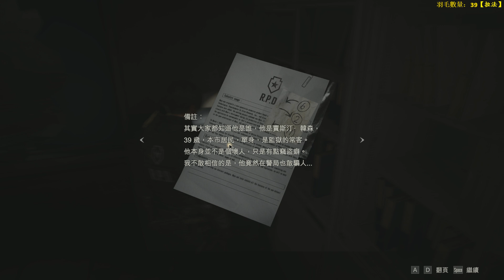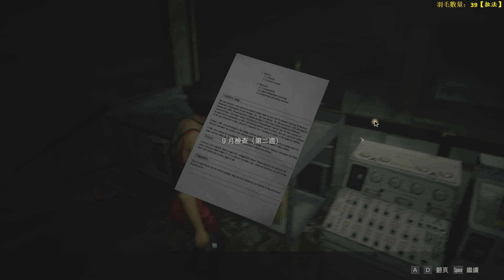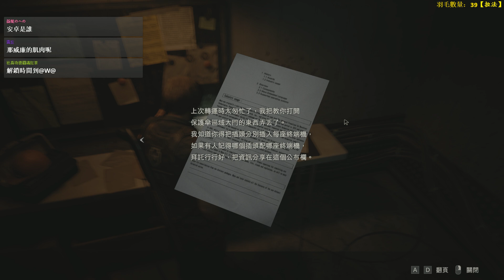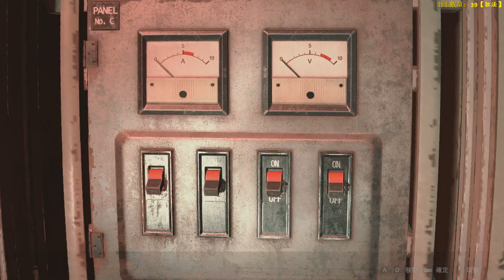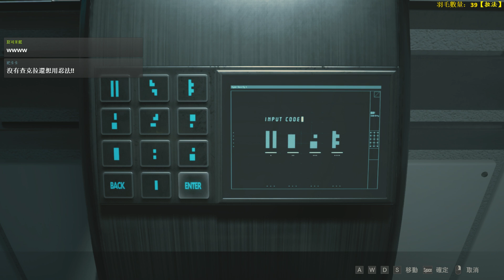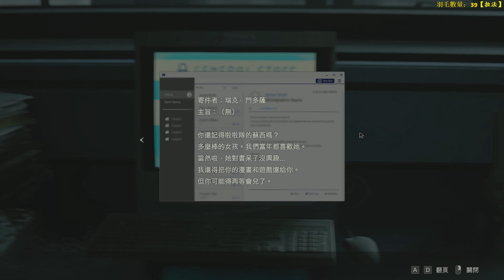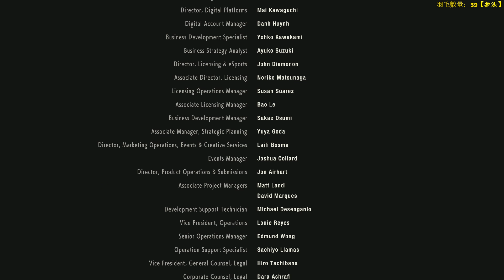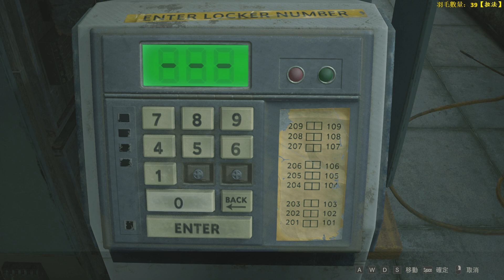惡靈古堡2 HD重製版｜老人家玩的是回憶-EP2｜拉法台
遊戲：惡靈古堡2 HD重製版

各位YT仔你好

我是一個不擅長動作類型遊戲的實況主
因為年齡稍大，這一款成為我小時候的回憶
當年家中並沒有該遊戲的家機，所以都只能跑到朋友家玩
但由於每次去朋友家玩的時間相當有限，導致沒有實際完整獨自破關過
這次重製的二代，可以補足我以前失去的童年目標

如果不嫌棄爛技術拚破關，歡迎進來指教。